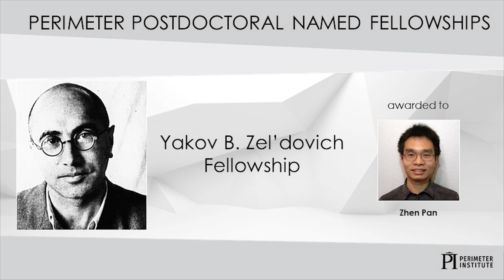New postdoctoral fellowships announced at Perimeter Institute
Perimeter Institute Director Neil Turok announces seven new postdoctoral fellowships at Perimeter Institute, each named for a pioneering scientist. The announcement happened prior to a public lecture by Jocelyn Bell Burnell (winner of the 2018 Special Breakthrough Prize in Fundamental Physics), and included recognition of 2018 Nobel laureate Donna Strickland.